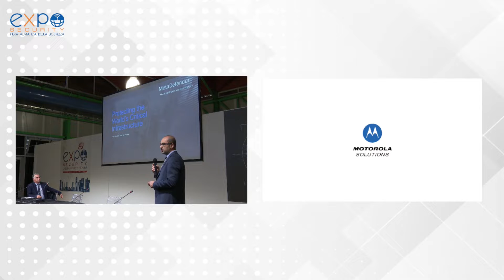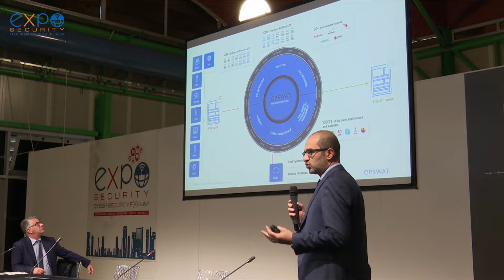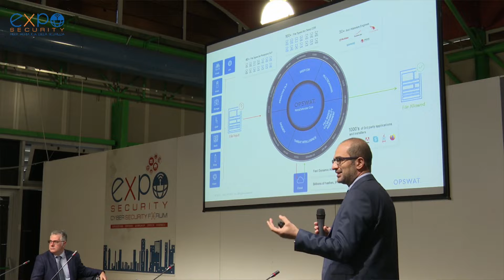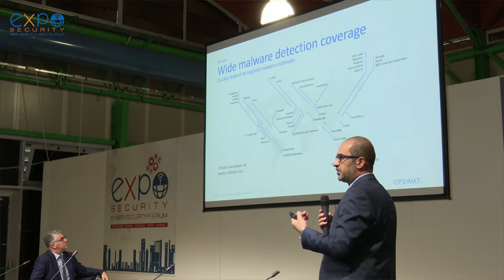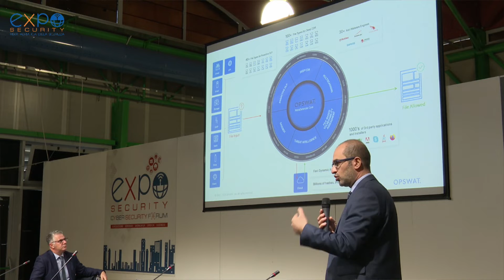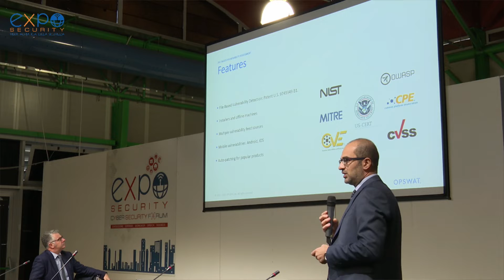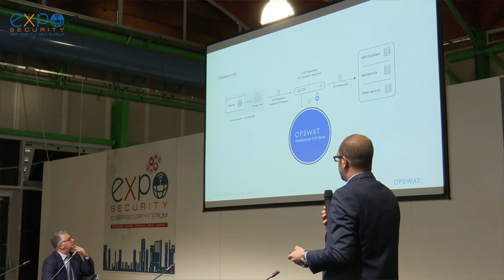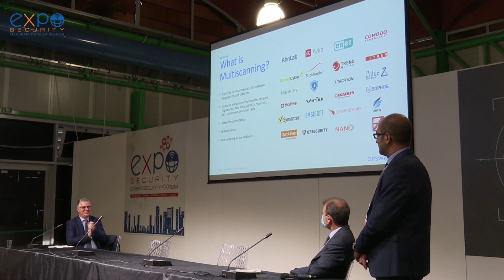Massimo Luca | IT Engineer - ML Software & Enrico Monti | Sales & Business Developer - ML Software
OPSWAT | Protezione completa del flusso dati aziendali
Cyber Security Forum 2021